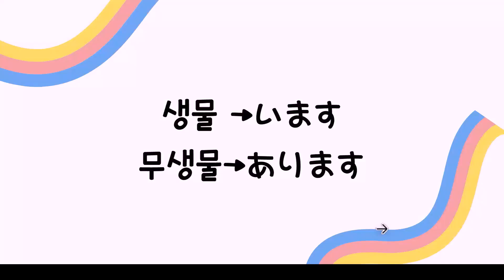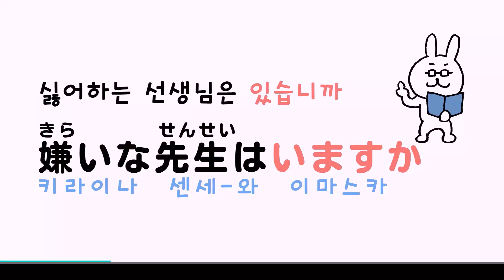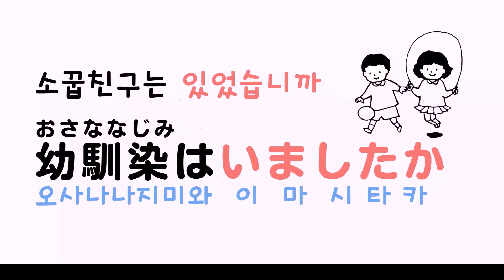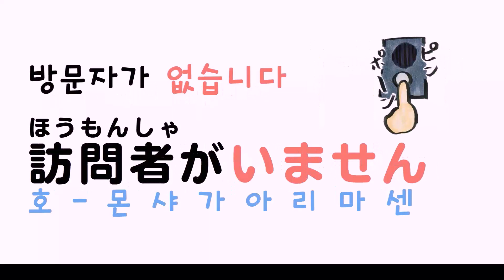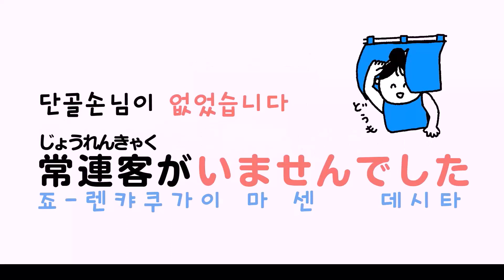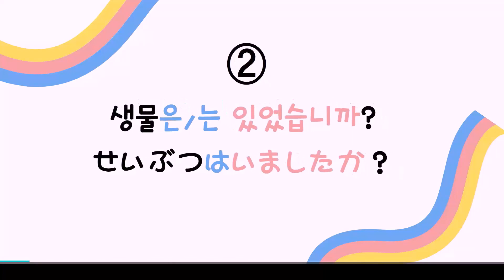【기초일본어회화27】いますか？いません듣기만해도 술술/존재동사